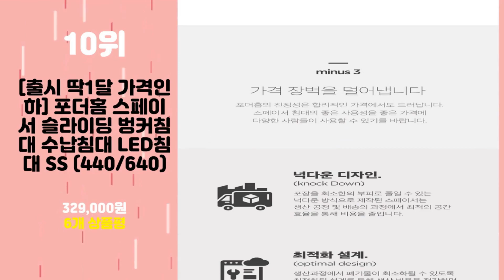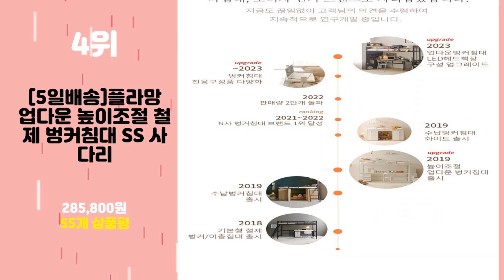2023년 가성비 벙커침대 추천 TOP10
2023년 인기 벙커침대 추천 TOP10을 소개합니다.

♥10위   [출시 딱1달 가격인하] 포더홈 스페이서 슬라이딩 벙커침대 수납침대 LED침대 SS (440/640)  [  329,000원  ]

♥9위   플라망 탱크 철제 벙커침대 수납형 화이트 SS 수납계단  [  469,980원  ]

♥8위   플라망 탱크 철제 벙커침대 수납형 화이트 SS 사다리  [  435,510원  ]

♥7위   미코퍼니처 비앙카 철제 벙커침대 슈퍼싱글 매트포함  [  269,000원  ]

♥6위   브라보가구 밀라 철제 벙커침대+ 본넬매트리스  [  239,000원  ]

♥5위   [5일배송]플라망 업다운 높이조절 철제 벙커침대 화이트 SS 수납계단형  [  295,800원  ]

♥4위   [5일배송]플라망 업다운 높이조절 철제 벙커침대 SS 사다리  [  285,800원  ]

♥3위   [11조한정 추가할인+원목발판증정] 에보니아 럭키 좌식 철재벙커침대 (SET 1) 기본형 매트선택 (매트포함 구매시 포켓매트업그레이드 행사)  [  197,400원  ]

♥2위   [15조한정 추가할인+원목발판증정] 에보니아 메리트 벙커침대 기본형 프레임 매트제외 성인겸용벙커 (싱글/슈퍼싱글 선택)  [  222,960원  ]

♥1위   일루일루 코모드i 올인원 책상형 벙커침대 2색상  [  202,000원  ]